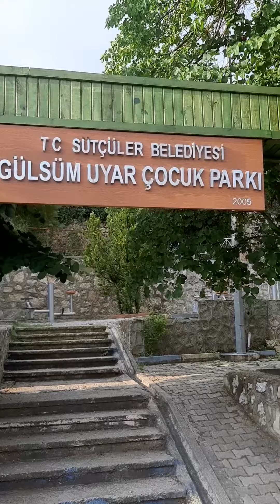ERDEM GENÇTÜRK (DOĞRU ADAM ERDEM)ISPARTA SÜTÇÜLER çocukluk yıllarımda gittiğim bahçemiz ve giden yol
ISPARTA SÜTÇÜLER ' de bulunan çocukluk yıllarımda her yaz gittiğim bende hatırası çok olan bahçemize giden yol ve bahçenin içinden çekimle şimdiki hali maalesef şu anda o yıllardaki gibi bir çok meyva dolu ağaçdan eser yok !!
  ISPARTA  SÜTÇÜLER .
Çekim tarihi : 9 HAZİRAN 2022.